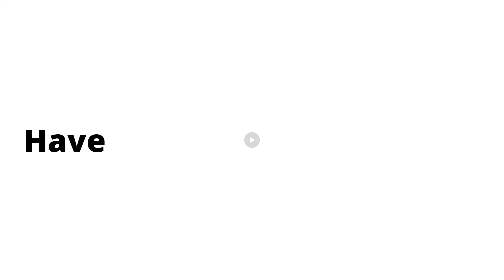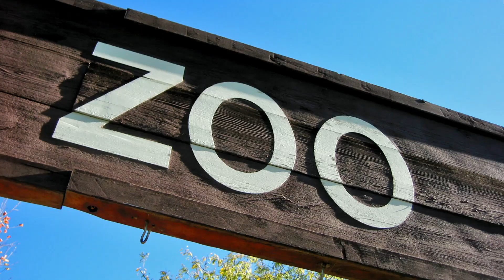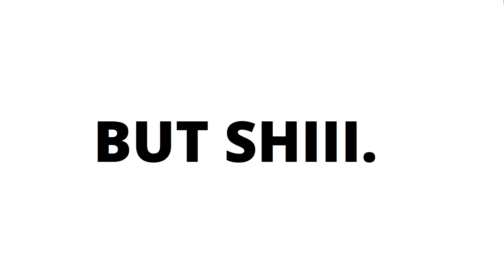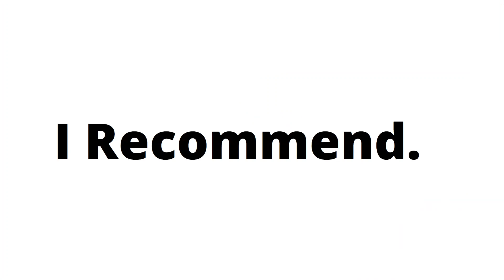The 5 Best Places To Go While High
YO, so here are my 5 best places to go high... If You Have not watched my 5 Best Things To High, check it out!!